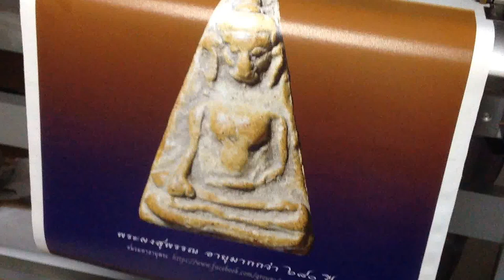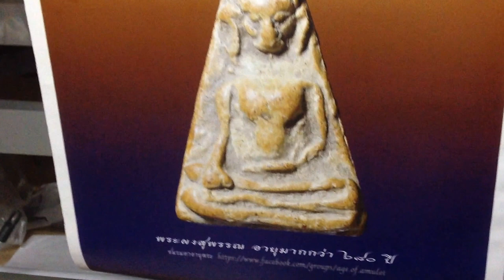รับพิมพ์ภาพของท่านลงบนผ้าใบแคนวาส เกรด Artists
รับพิมพ์ภาพของท่านลงบนผ้าใบแคนวาส คุณภาพดี เกรด Artists สำหรับงานศิลปะ ดูรายละเอียดเพิ่มเติมได้ที่ โทร.0943495557